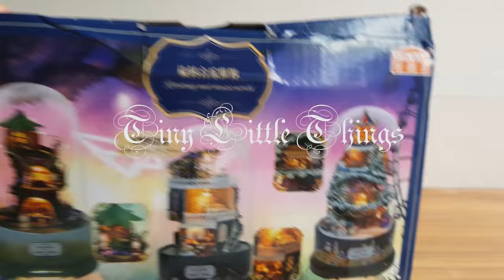DIY Christmas Miniature Snow Park (Music World with Lights)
Hello all! I am truly grateful for all of your support! Thank you for helping me to achieve 200k subs in two weeks. It was quite unexpected!

So anyway, this is a kit I got from Banggood and I found it rather cute because it looks like a Christmas tree and I had to adorn it with mini fun places that you can find in a theme park :D However, I made a few mistakes with the recording so some parts of the video contain smaller frames than usual. Please forgive me if you had a hard time viewing!

Also I would like to promote a cause to raise funds for the children of Jireh Home, Tuaran which is situated in Sabah, Malaysia. The second song in the video was written and sung by my friend, Deborah Aduk, and it is from this album called Bondfire Christmas Album 'I Hear Sleigh Bells'.

The album is actually a project by a group of underground musicians in Kota Kinabalu where 100% of the profit goes straight to the Jireh home. Their aim is to help the needy with the power of music and marketing.

So if you would like to contribute to the cause, you can visit this YouTube link below and read the description box. However, this is only available if you are in Malaysia as they do not have the capacity to ship oversea!

Anyways, if you are celebrating Christmas, have a wonderful one, and to everyone, happy 2019! :))

XOXO
Christine

Joy to the World (Instrumental) by E's Jammy Jams